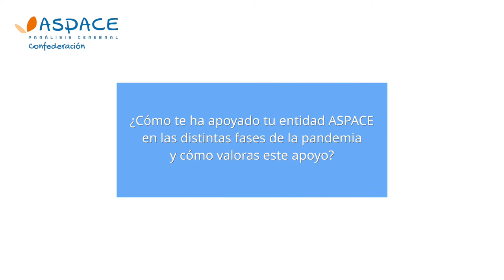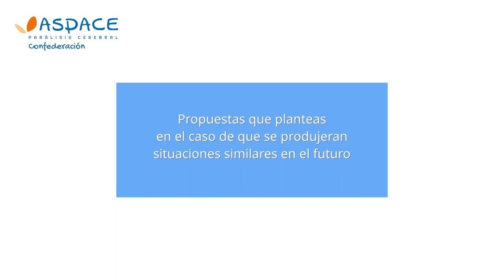Vídeo impacto COVID en las familias de las personas con parálisis cerebral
Vídeo con los testimonios de familias con respecto a lo vivido y lo que estamos viviendo debido a la pandemia del COVID-19.